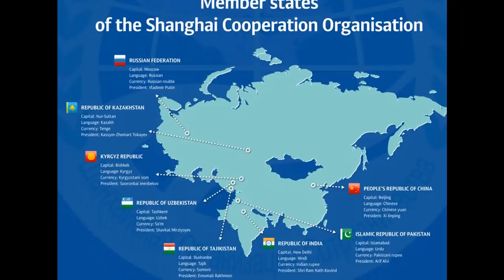Rajnath Singh | Pakistan India News Online|Pak media on India latest|Pak media on China & MODI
Links of other Videos of Mine :

1.. श्री राम और हनुमान जी से सीखे सफलता के तीन सूत्र |3 Mantras of Success - RamcharitManas |Life lesson

Category